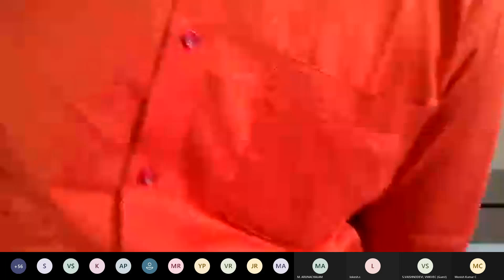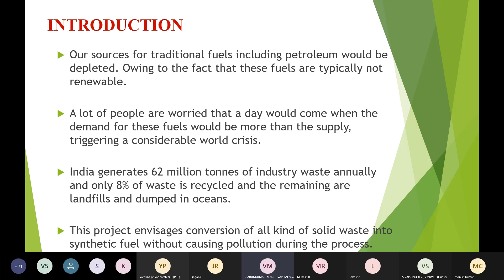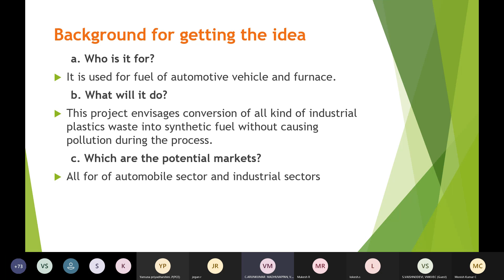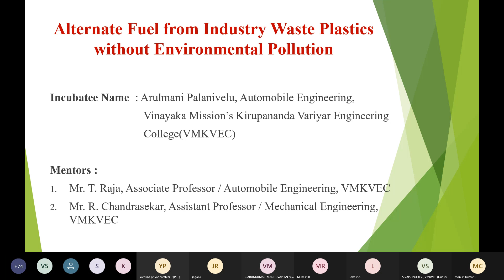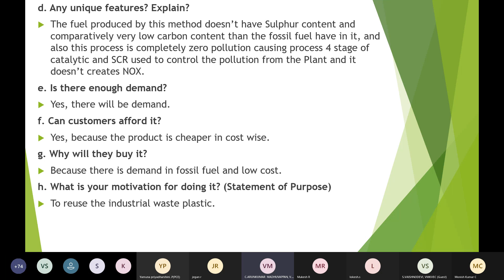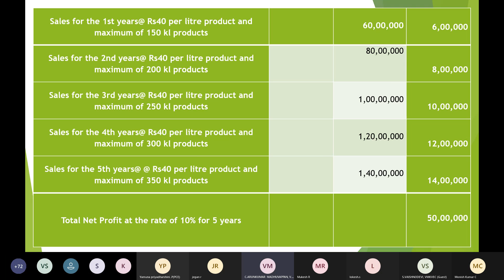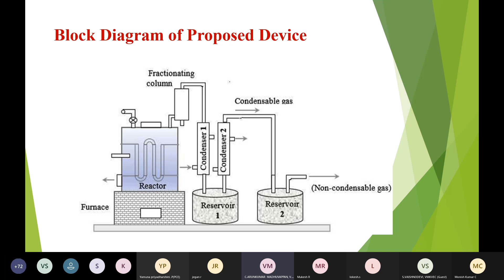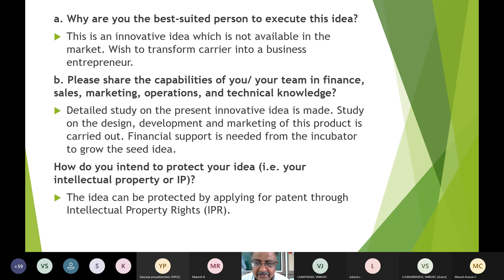VMKVEC - IIC - Panel Discussion on Atmanirbhar, Make in India